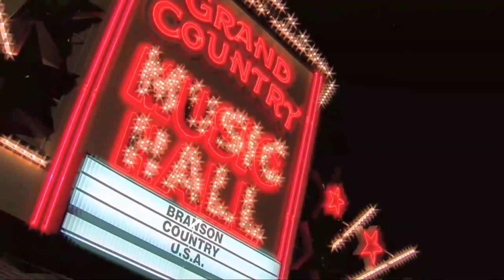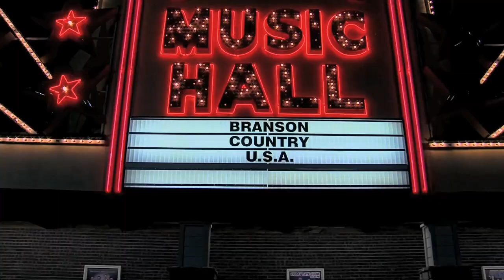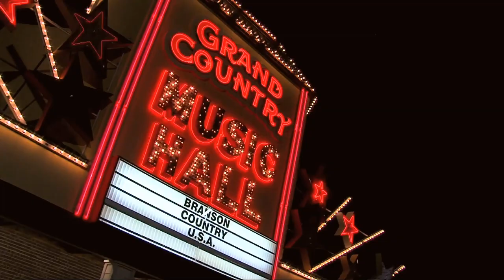BCUSA Ron Williams 2021